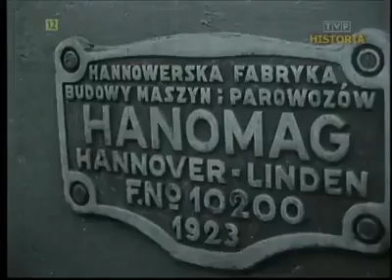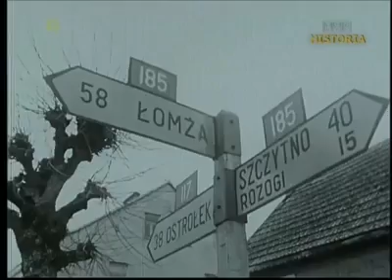Kolejka wąskotorowa w Ostrołęce i Kolnie 1966